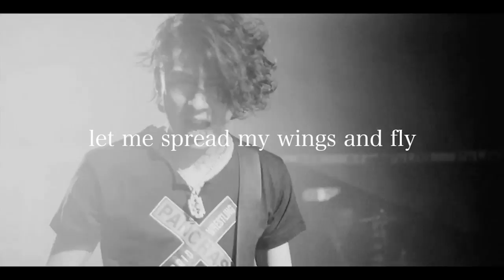【MAD】BACKDRAFT SMITHS / PANCRASE 【Music Video (w/Lyrics)】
【MAD】BACKDRAFT SMITHS / PANCRASE - Shungo Oyama vs Yuji Sakuragi (PANCRASE263)  【Music Video (w/Lyrics)】